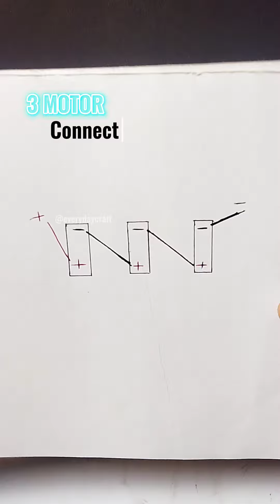How to make a mini generater at home || 3.7v to12v converter || easy to make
Hii guys.
I am using my own created light in my video

Our goal is to inspire and empower you to explore your artistic side by providing you with easy-to-follow tutorials, creative project ideas, and helpful tips and tricks. We believe that anyone can create beautiful and unique pieces of art with a little guidance and encouragement.

From paper crafts to painting and drawing, from sewing and embroidery to upcycling and recycling, our channel covers a wide range of art and craft topics. We are constantly exploring new techniques and materials to keep things fresh and exciting.